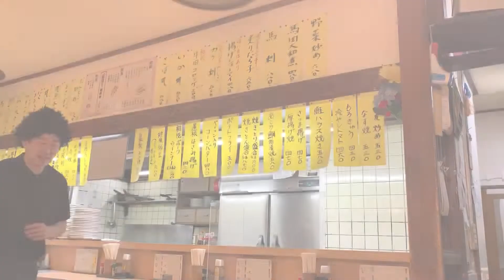【あるある】バスケ部のメンバーに接客する店長【バイト／接客】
『バイトの店長』あるあるをアップしてます！
最後に切なくなる店長をご覧ください。